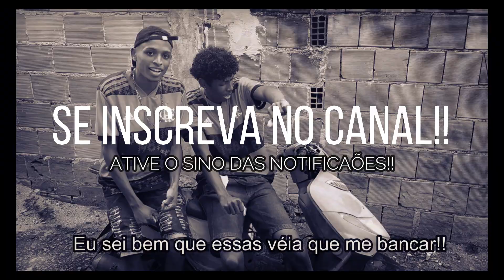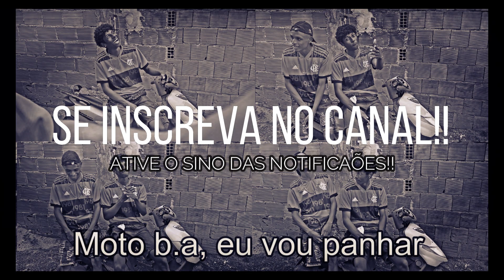PALPITES RODADA 8 BRASILEIRÃO